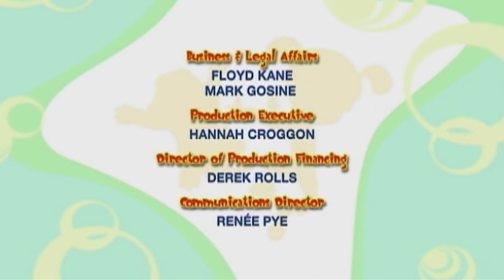🌈💜 Il Formidabile Mondo di Bo | Bo e il signore Etciù | Cartoni animati per bambini 🌈💜